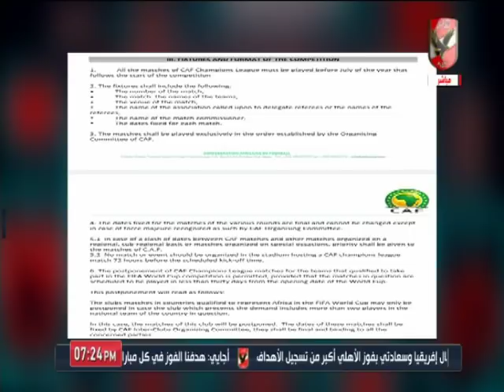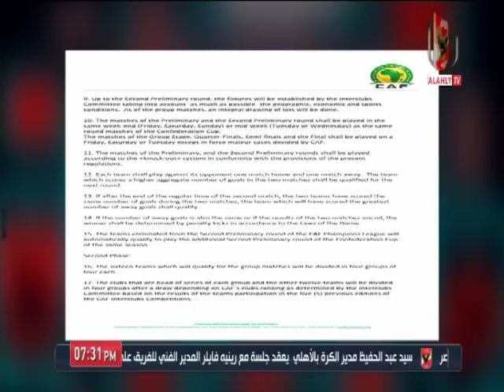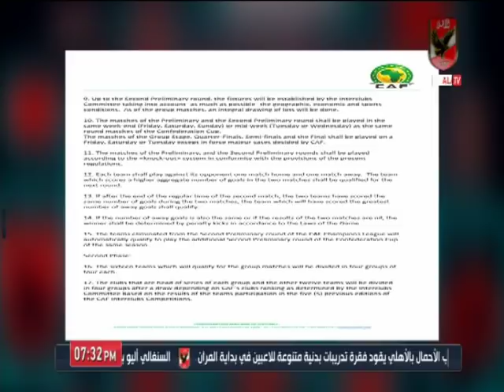محمد سعيد يوضح كيف يحدد الاتحاد الافريقي مواعيد مباريات دوري الابطال